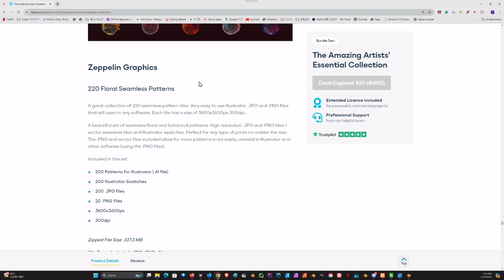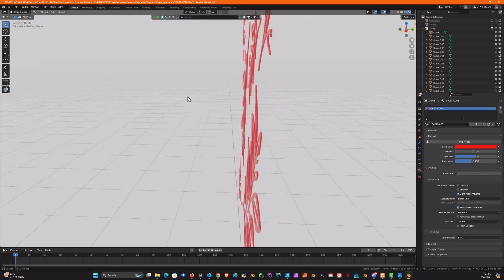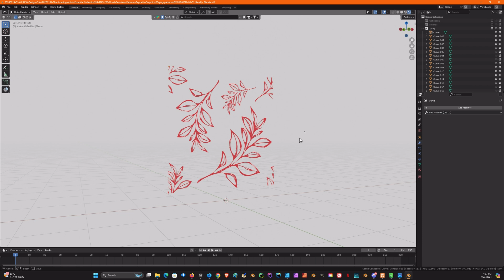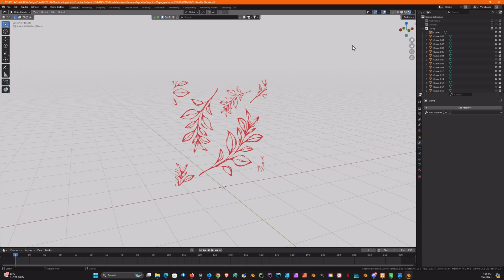2D to 3D: 220 Floral Seamless Patterns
In this video, we introduce “220 Floral Seamless Patterns” from the “The Amazing Artists’ Essential Collection” bundle by DesignCuts. We demonstrate how to convert the PNG files to SVG using PHP and then create 3D models in Blender.

Timestamp:
0:58 Explain using a Chart
1:30 Explain using Contents and Blender

References:
220 Floral Seamless Patterns:
The Amazing Artists’ Essential Collection